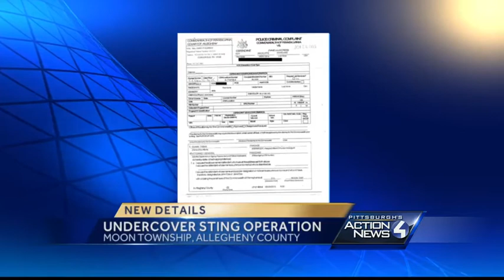Airline employee arrested on suspicion of seeking sex with woman, child in Pittsburgh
An American Airlines manager whose name appears in the official report of events leading up to the 9/11 attacks is arrested in Allegheny County, where authorities say he traveled to meet a woman and her 10-year-old daughter for sex.